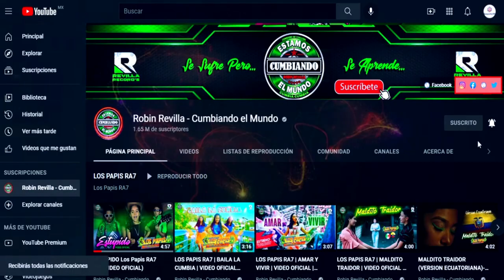GUARAPERA 2022-****LA SUPREMACIA SONIDERA**** CUMBIA SONIDERA